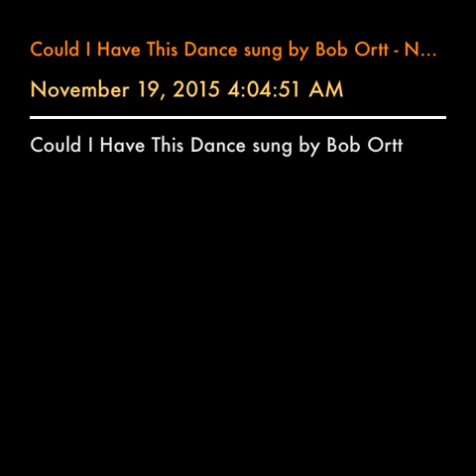Could I Have This Dance sung by Bob Ortt - November 19, 2015 4:04:51 AM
Could I Have This Dance sung by Bob Ortt